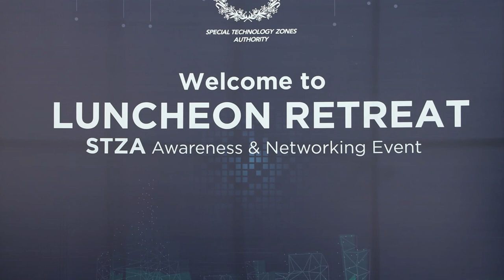Tech Industry Networking & Engagement Session at Lawrence College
Last year, technology influencers and industry thought leaders were invited to a networking and engagement session with STZA team to aware them about incentives and exemptions offered by STZA and the rollout plan of national tech zones across Pakistan.